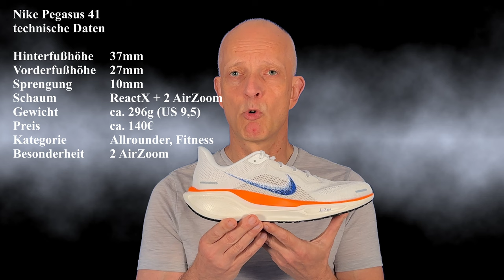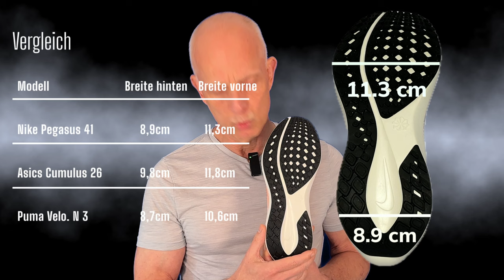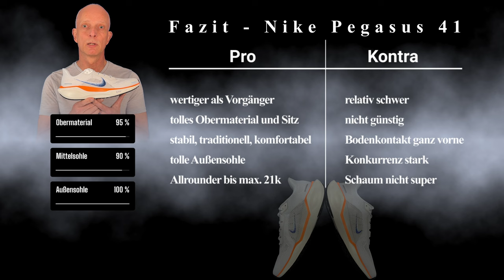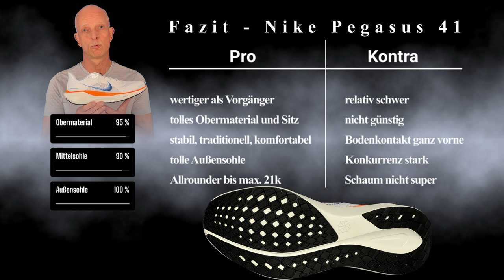Nike Pegasus 41 - Pro und Kontra - Laufschuhe Test Review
Laufschuh Test Review. Der Nike Pegasus 41 ist gerade neu veröffentlicht worden. Nike möchte beweisen, dass er in der Kategorie der Allrounder seinen Vorgänger überflügelt und mit Innovationen glänzt. Wir schauen hier, ob er wirklich deutlich besser geworden ist.. Die Messlatte der Konkurrenz liegt auf jeden Fall sehr hoch genau wie unsere Hoffnungen.

00:00 Beginn
00:12 Einleitung+techn. Daten
01:59 Bilder 1
02:12 Obermaterial
04:22 Bilder 2
04:35 Mittelsohle
04:49 Mittelsohle-Technik
05:11 Mittelsohle-Schaum
06:25 Mittelsohle-Abrollen
07:07 Mittelsohle-Fazit
07:50 Bilder 3
08:00 Aussensohle
09:23 Bilder 4
09:39 Fazit
10:40 Abspann